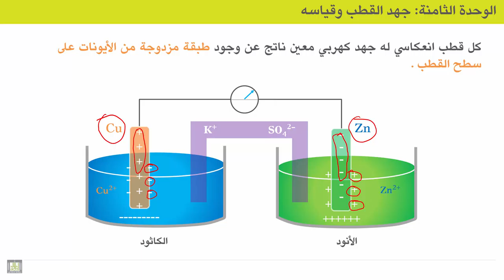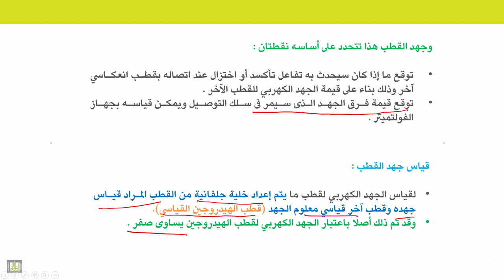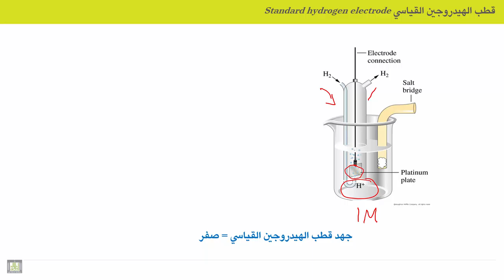الكيمياء الكهربية - الوحدة 8 | جهد القطب، تعريفه، أهميته وقياسه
الوحدة 8 : جهد القطب
الدرس 1 : جهد القطب، تعريفه، اهميته وقياسه
1. كيف ينشأ جهد القطب
2. اهمية جهود الأقطاب
3. كيفية قياس جهود الاقطاب
4. الأقطاب القياسية وتعريفها
5. قطب الهيدروجين القياسي تعريفه، مكوناته واستخدامه